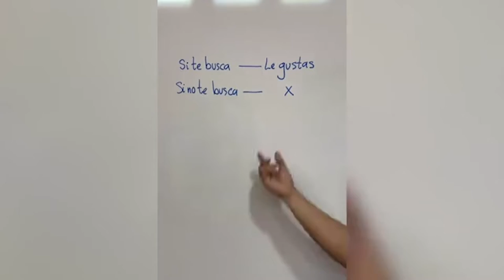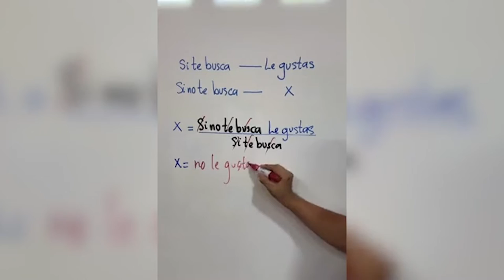Ante sequías en Monterrey, hombre se baña con agua de lluvia